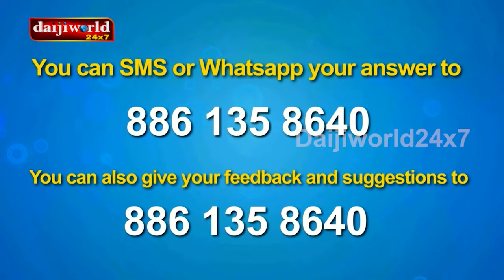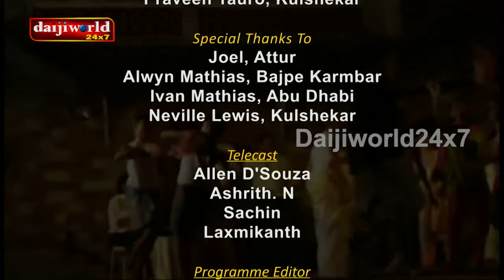Ami Dogi Sezara Episode 75 ( Mandd Sobhann Special )